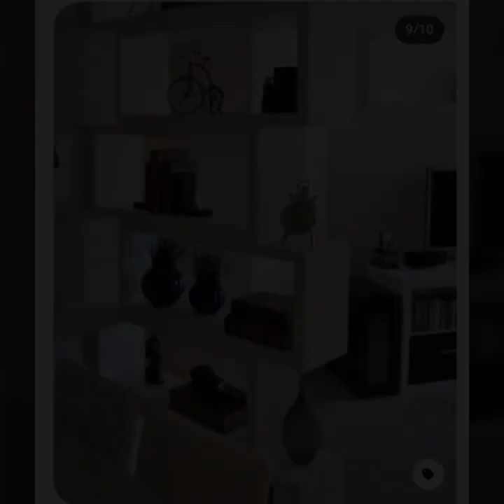stylish and pretty partition wall decor ideas